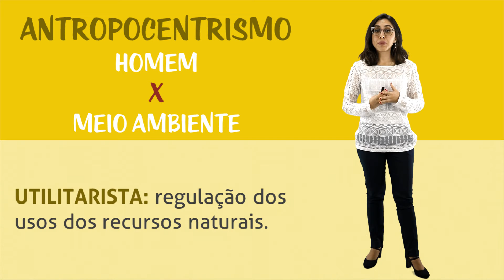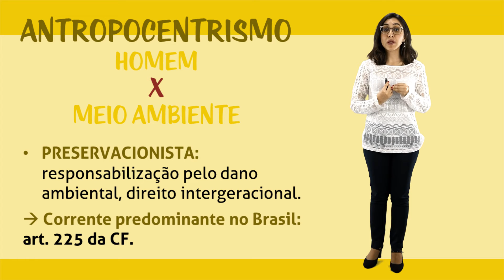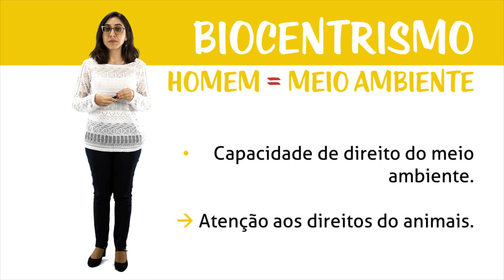Direito Ambiental: Modos de Proteção Ambiental: Conservacionistas e Preservacionistas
Estudaremos agora as duas teorias sobre a proteção ambiental, a preservacionista e a conservacionista, suas características e desdobramentos.

Curso: Tópicos em Direito Ambiental
Aula: Modos de Proteção Ambiental: Conservacionistas e Preservacionistas

Professor: Ruth Maria Cordido

Para mais aulas como essa e para o curso completo, acesse nossa plataforma